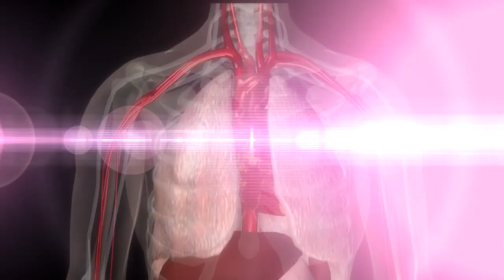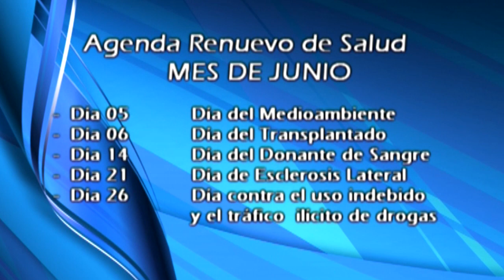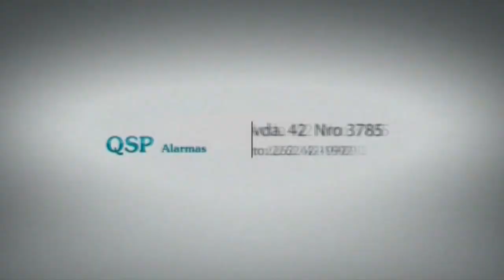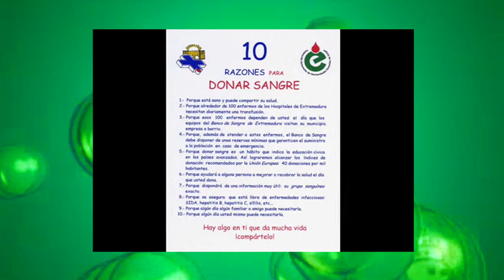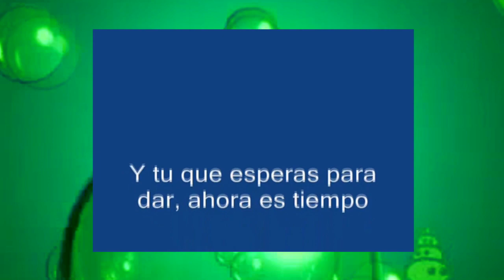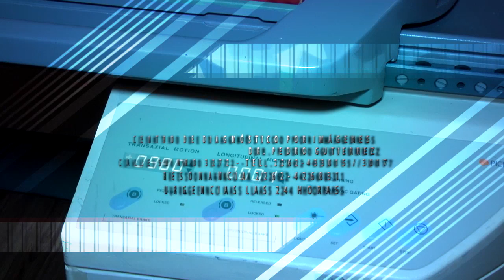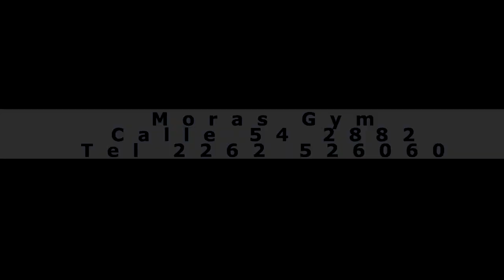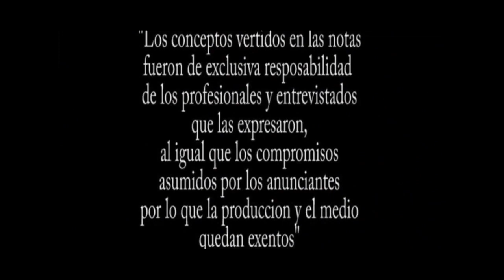RENUEVO MEDICAL 08 06 2023